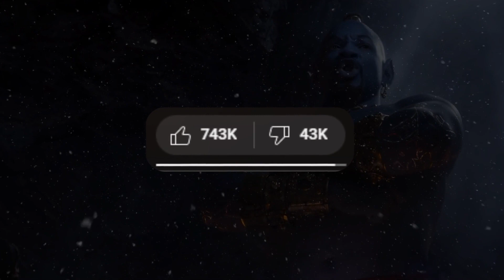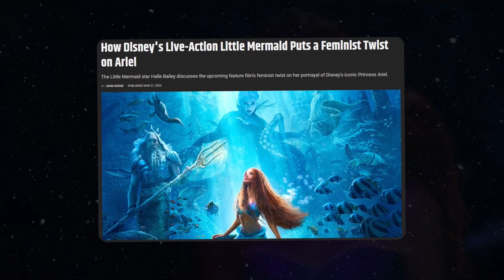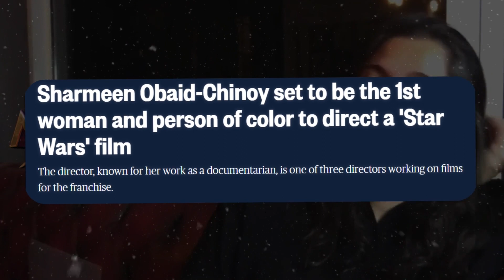Why Live Action Remakes Suck and Disney Fails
Wokeness is ruining The Little Mermaid, Peter Pan, Snow White and more!
Is the Woke Era ever going to end?